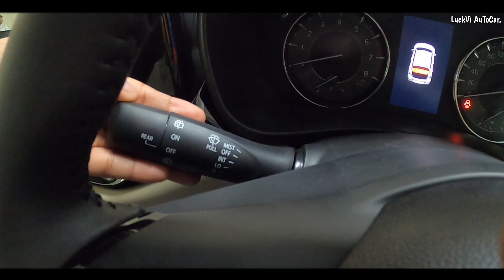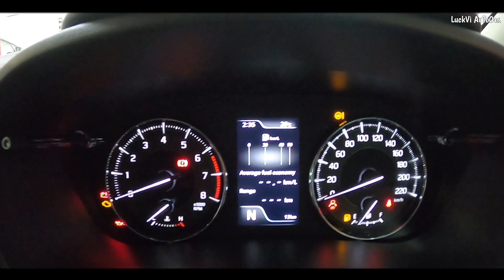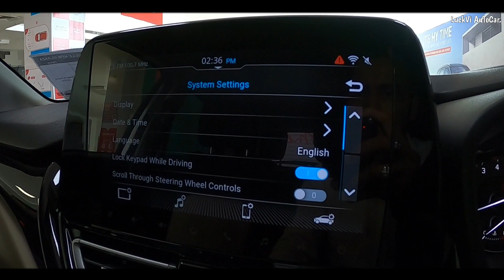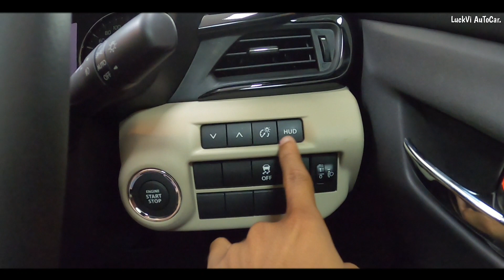Newly 2022 Toyota Glanza V AMT Top Variant - Only 10 Lakh👌|New Features & New Interior Design Review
LuckVi AuToCar.

Sunny Toyota Faizabad Road, Chinhat, Lucknow (U.P)

Mr. Harshit Mishra
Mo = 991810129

☆ New Tata Tiago NRG XZ 2023 Model-Walk-Around Review|₹6.89Lakh में 4🌟 की Sefaty और New Features केसाथ =

☆ New 2022 Mahindra XUV300 W8 Model - Walk-Around Review With New Price|Best 5☆ One Of The Sefest Car🔥 =

☆ Newly Updated Tata Altroz XZ+ 2nd Top 2022 Model | New Safety Features👌, Changes, New Price | Review =

☆ Finally Newly Updated Honda WR-V SV Base 2022 Model | 👌New Features New Changes & New Price | Review =

☆ 2022 New Tata Altroz XE Plus WalkaRound Review | New Features, New On Road Price & New Mileage =

☆ Maruti Suzuki Vitara Brezza ZXI Plus 2022 Newly Model | New Features Premium Interior👌 On Road Price =

2022 Newly Update Tata Tiago CNG XZ+ Top Model|New Features With Interior and Exterior|Detail Review

☆ Maruti suzuki Dizer 2022 ZXI+ Top Model | New Features & Function New On Road Price | Detail Review =

☆ 2022 Newly Tata Nexon EV Max XZ Plus Model | New Features New Looks & DualTone Colour With SunRoof =

☆ Vlogging Camera =
☆ Gopro Camera Tripod =
☆ Motovlogging Helmet =
☆ Gopro Mic Adapter =
☆ Gopro Helmet Mounts =